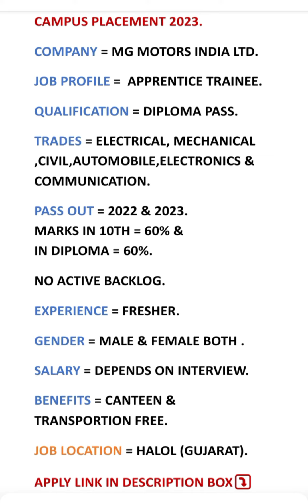MG Motors India Pvt Ltd | Diploma Pass Job | Campus Placement 2023 | Latest Job | Free Job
APPLY LINK ⤵️

LATEST JOBS

Suzuki Motor Gujarat | 10th+ITI Pass | Job Vacancy | Salary Rs 21500 Pm | Campus Placement | OnRoll.

Global Cnc Pvt Ltd | ITI Pass Job | OnRoll Job | Salary Rs 17000 Per month

Mundra Solar Pvt Ltd | Job Vacancy | ITI Pass | Salary Rs 15475 Pm + Rs 2000 Pm | Campus Placement |

If You Have Any Query Please Comment